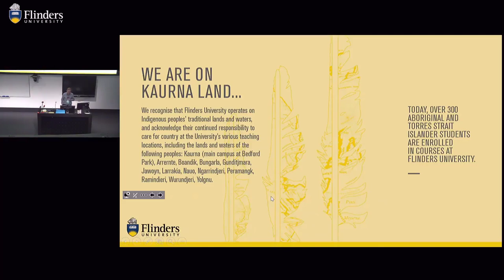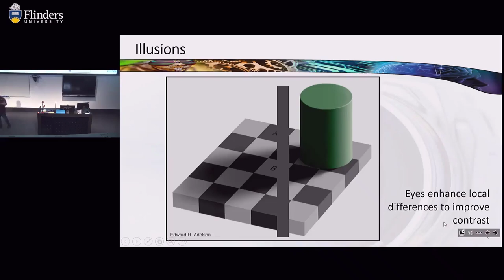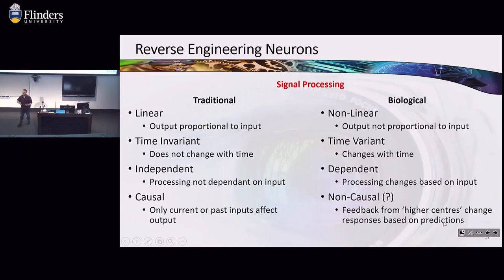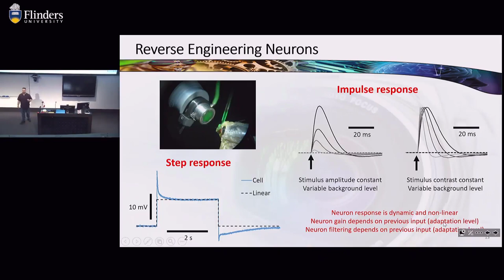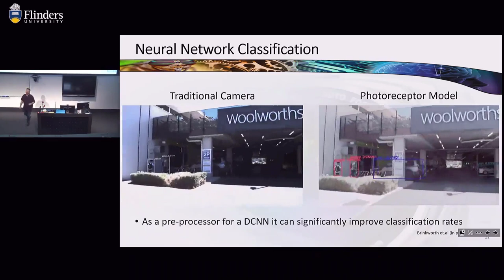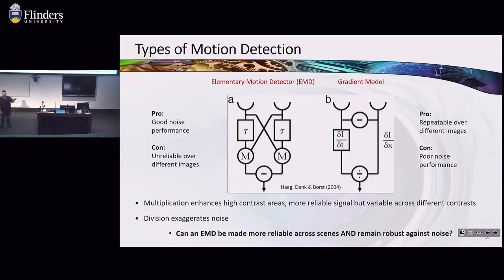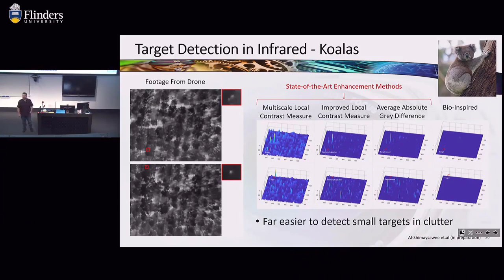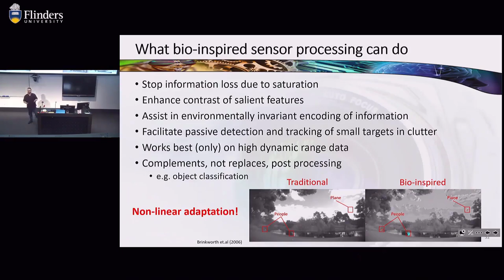What Insects can Teach us About the Evolution of Robotics